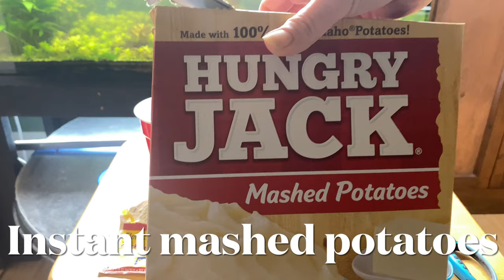Remaking microworm cultures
Remaking my microworm culture. Come check it out!

If you are in need of some aquatic supplies or new friends check out Aquaticarts.com and use code ODDBALL15 for 15% off your first order and code ODDBALL10 for 10% off every order after that!